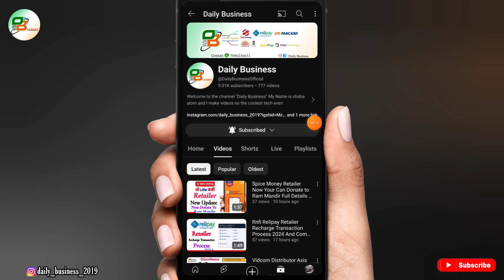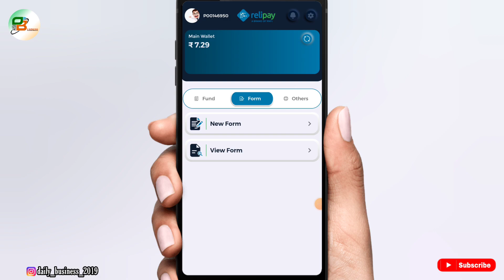Rnfi Relipay Distributor, Partner and Super How to get physical Verification Option Full Details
Is video mein baat karenge Rnfi Relipay Distributor, Partner and Super How to get physical Verification Option Full Details Tu Jane ke liye video Ko fast se last Tak dekhte rahiye